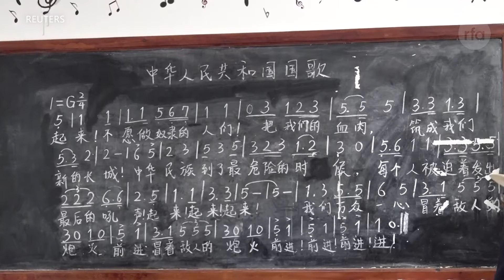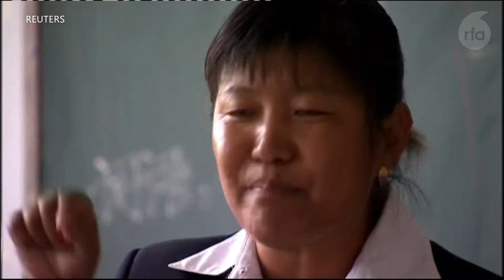མཛད་རྗེས་ཆེན་པོ་བཞག་པའི་མཁས་དབང་ཁག་ཅིག་ཕྱིར་དྲན་གྱིས་ཁོང་རྣམ་པའི་མཛད་རྗེས་སྐོར།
དེ་རིང་གླེང་མོལ་གྱི་ལེ་ཚན་ནང་།
༡༩༧༩ ལོར་རྒྱ་ནག་གཞུང་གིས་བཅོས་སྒྱུར་གུ་ཡངས་ཀྱི་སྲིད་ཇུས་ལག་བསྟར་བྱས་རྗེས་བོད་ཀྱི་སྐད་ཡིག་རྒྱུན་གནས་ཐུབ་རྒྱུར་མཛད་རྗེས་ཆེན་པོ་བཞག་པའི་མཁས་དབང་ཁག་ཅིག་ཕྱིར་དྲན་གྱིས་ཁོང་རྣམ་པའི་མཛད་རྗེས་སྐོར་ལ་ས་རྭ་མཐོ་སློབ་ཀྱི་དགེ་རྒན་ཆེན་མོ་འབུམ་རམས་པ་གཙང་ཕྲུག་སྟོབས་ལགས་དང་། རྩོམ་པ་པོ་ཧོར་གཙང་འཇིགས་མེད་ལགས་གཉིས་དང་མཉམ་དུ་ཨེ་ཤེ་ཡ་རང་དབང་རླུང་འཕྲིན་ཁང་གི་བོད་སྐད་སྡེ་ཚན་གྱི་འགན་འཛིན་གཞོན་པ་དཔལ་ལྡན་རྒྱལ་ལགས་ཀྱིས་གླེང་མོལ་ཞུས་པར་གསན་གཟིགས་གནང་རོགས།གླེང་མོལ་ཞུ་རྒྱུ་ཡིན།
After China's occupation of Tibet, the Chinese government not only severely damaged Tibet's religion, culture, and language, but also imprisoned many Tibetan intellectuals and scholars, causing them great physical and mental hardships. In 1979, when the Chinese government implemented reform and opening-up policies, these scholars and intellectuals were released from prison. Some of them went on to serve as teachers in Chinese state-run minority universities and worked in research departments, making significant contributions to the preservation of the Tibetan language. Currently, these Tibetan scholars are passing away due to old age. Some examples include Dungkar Lobsang Trinley, Nordrang Ugyen, Alak Tseten Shabdrung, Muge Samten, Alak Shar Dzong, and Alak Se, among others. Today's discussion segment will focus on remembering these scholars who made great contributions to preserving the Tibetan language and their accomplishments
Guests: Professor Dr. Tsangtruk Top la from Serta College
Tibetan Writer Hor Tsang Jigme
Host: Palden Gyal
Producer:Nordon